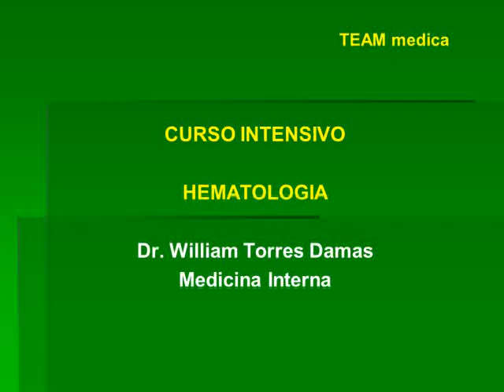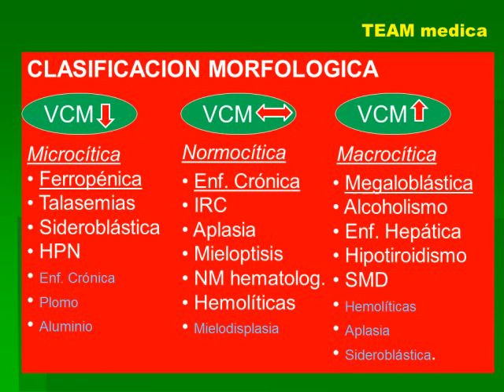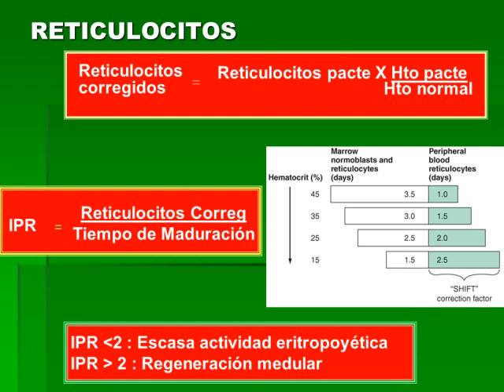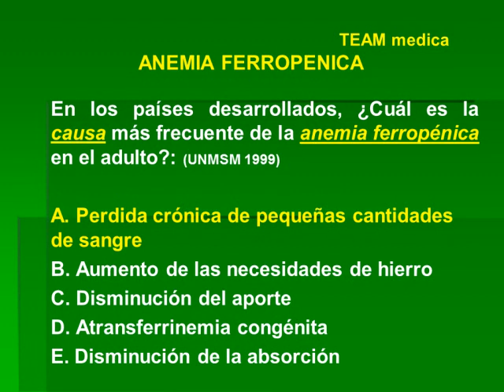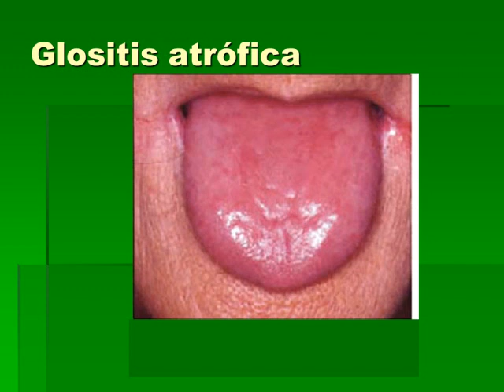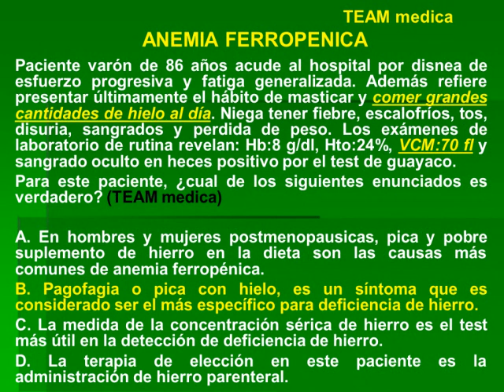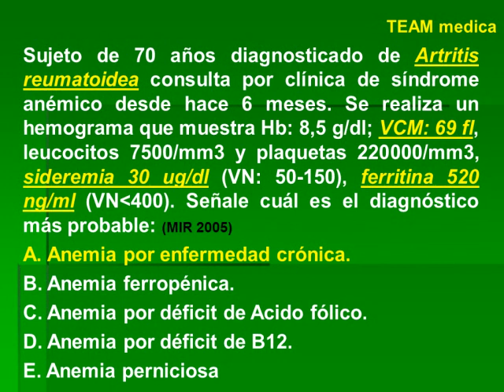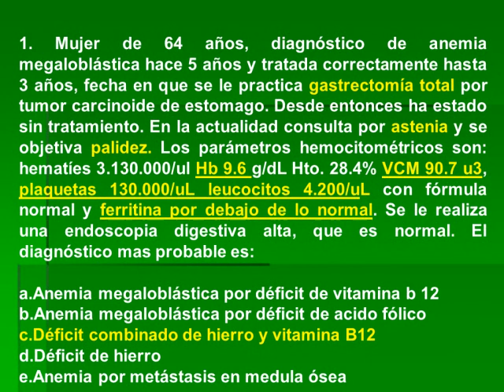Tmmed hematología - 1